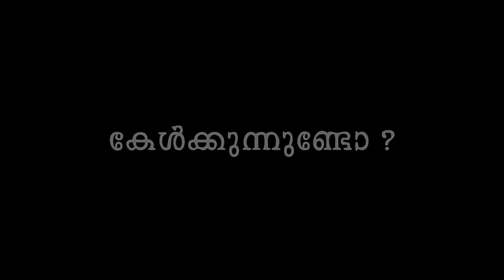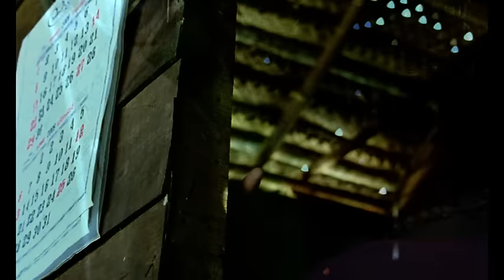Kelkkunnundo - Are You Listening?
Kelkkunnundo Award Winning Malayalam Short Film

"Received the Golden Lamp Tree" award
Received the award for the Best Short Fiction

In the isolation of a sleepy village in Kerala, lies a garage overlooking the River Periyar. Little Hasna is a four year-old girl born totally blind at birth. During her Christmas break, her mother, who works as a maid in town, drops her off at a local garage, under the care of Vellapan and Chacko, the garage workers. Sitting on her designated chair, her only source of entertainment is the sounds echoing from the children playing on the ground ahead. Her zest and fascination for life is communicated through a fly and a cat that are part of her imaginative world. Her perspective of her surrounding and her acute sense of awareness is portrayed subtly through her mature and calm demeanor. In this era of urbanization where the world is fast changing, little Hasna although blind sees the world in her own unique way. She learns to accept the inevitable changes around her and makes us question the colors of the world. An open-ended journey.

Director: Geetu Mohan das

Cast: Surjith, Jose, Hasna Aslam, Gopalan, James, Sangeetha